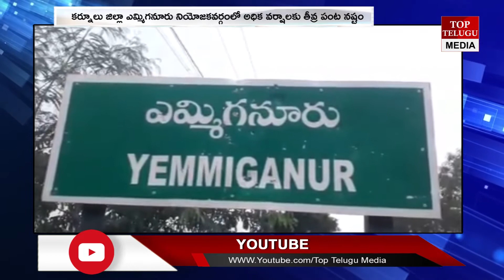ఎమ్మిగనూరులో పర్యటించిన మాజీ ఎమ్మెల్యే జయనాగేశ్వర్ రెడ్డి